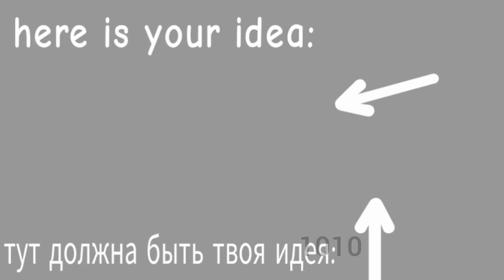Historical flag of Russia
Hi